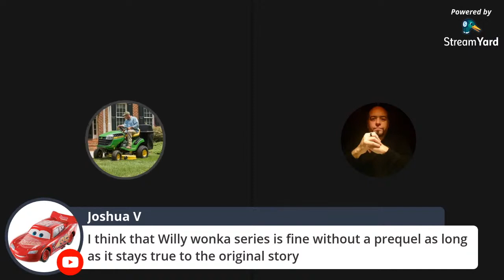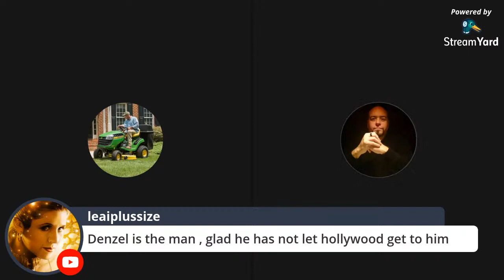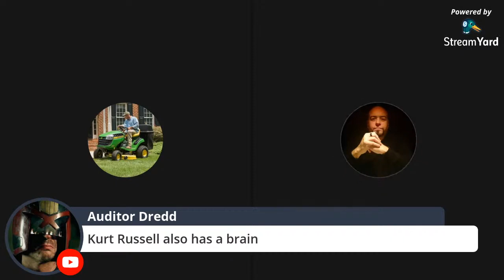Denzel Washington supports the police!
We discuss Denzel Washington's recent praise for the police and members of the armed forces.